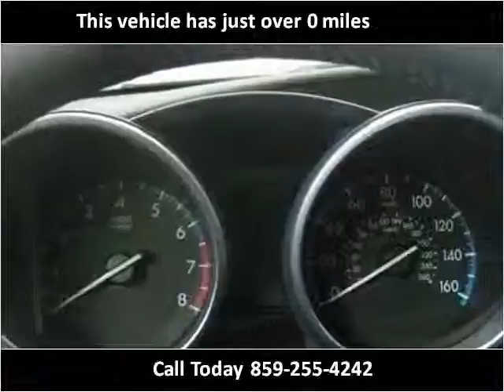2012 Mazda MAZDA3 New Cars Lexington KY